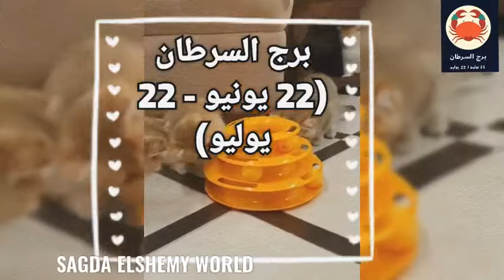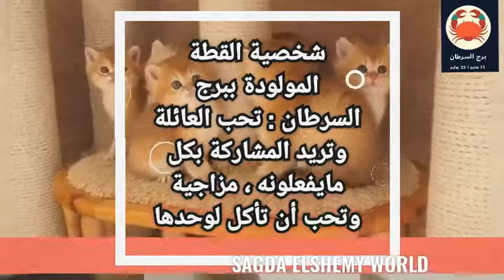قطط برج السرطان🦀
برج_السرطان قطط_برج_السرطان صفات_قطط_برج _السرطان